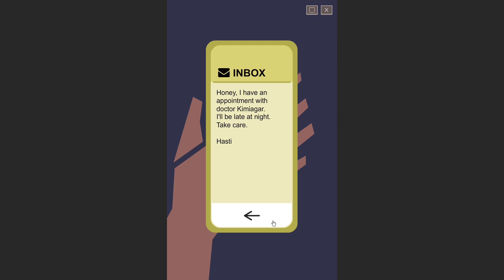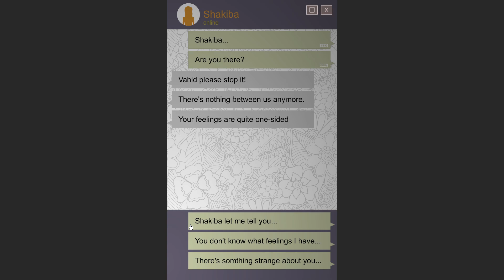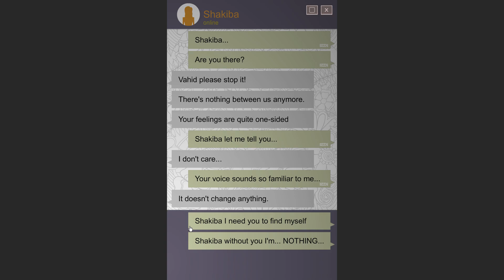AdvJam2017 #22: Shadow of Naught Full Playthrough / Longplay / Walkthrough (no commentary)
Complete playthrough of Shadow of Naught, a short artful free-to-play visual narrative made for AdvJam2017. Published 28 December 2017.

Shadow of Naught release dates:
- Windows PC: 21 May 2017
- Mac OS X: 21 May 2017